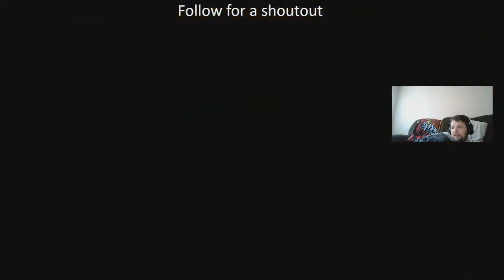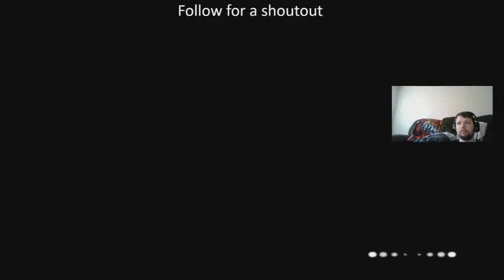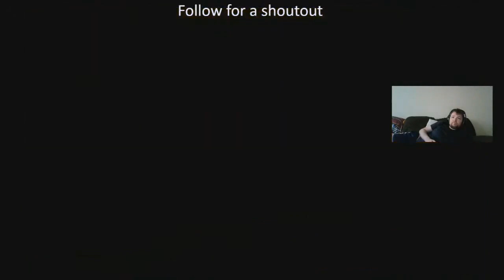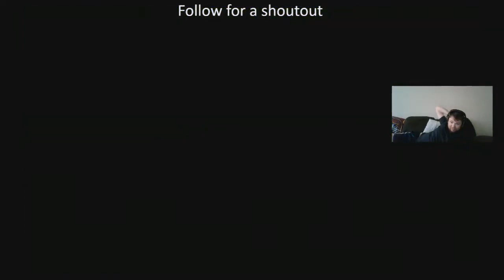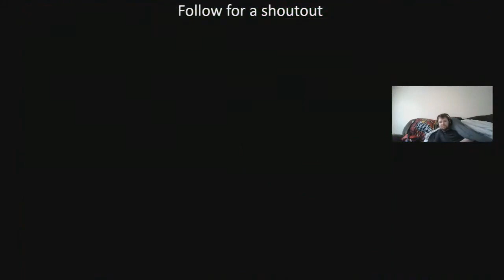TALES OF THE ABYSS PART 50